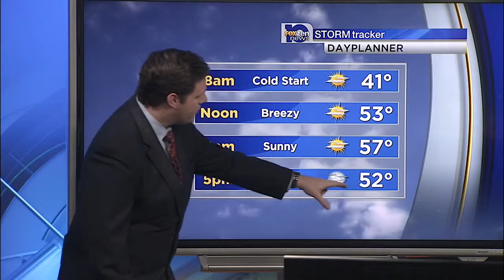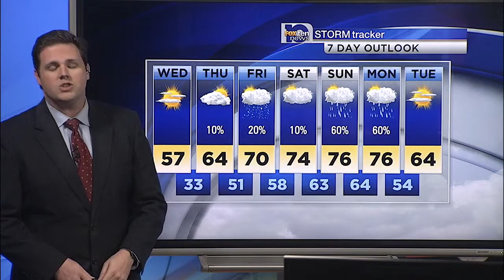MIchael's Wednesday Forecast